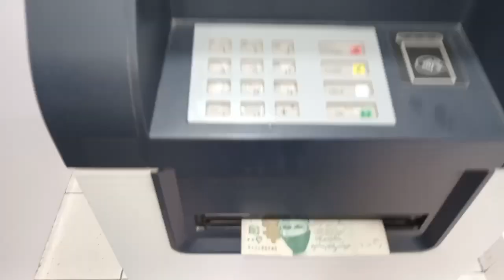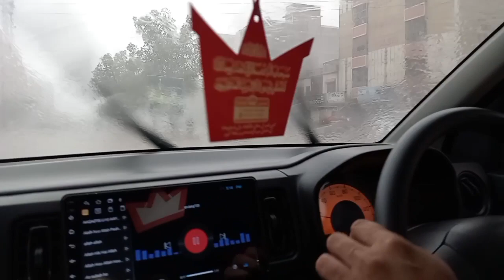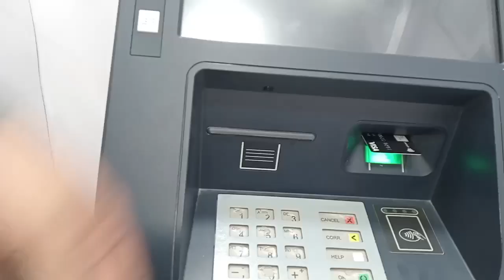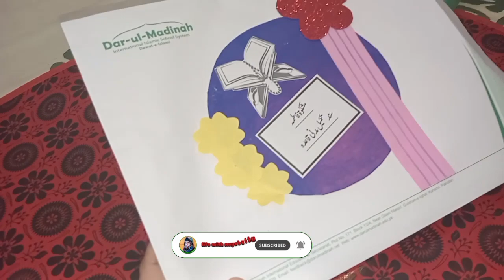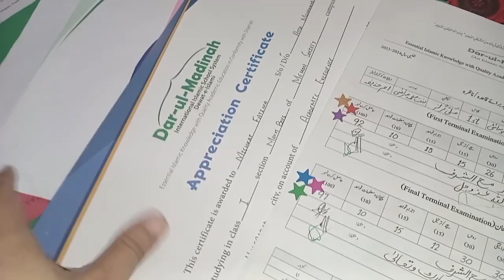PRODUCTIVE WEEKEND ROUTINE|| PAKISTANI MOM LIFE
Daily Routine || Pakistani Mom Lifestyle.
kindly support me plz ...i need your support more n more❤